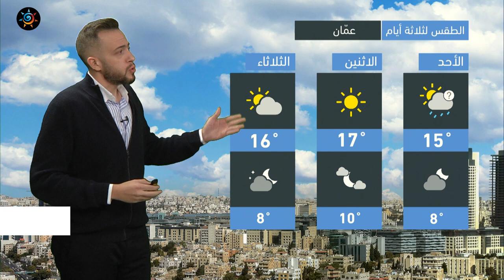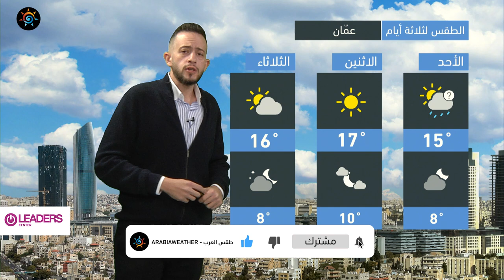طقس العرب - الأردن | النشرة الجوية الرئيسية | السبت 4-12-2021